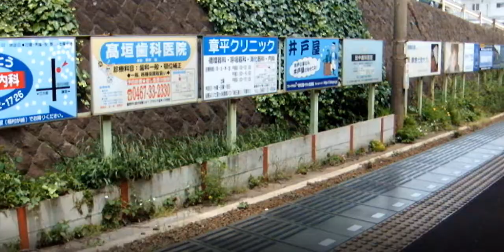江ノ電 車内風景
自粛中ムード

海 空 道路 何気ない風景